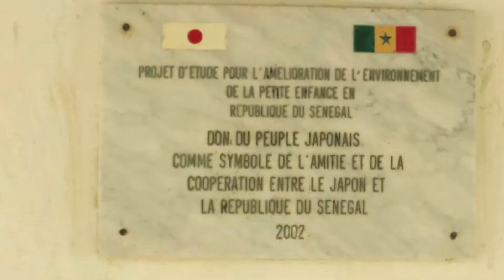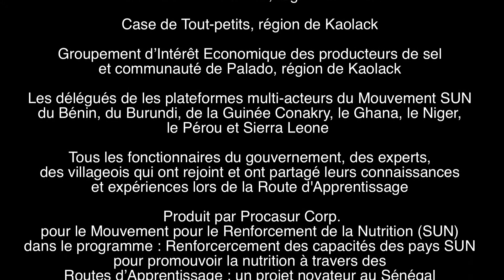Le Mouvement SUN pour le Route d'Apprentissage au Sénégal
Le Route d'Apprentissage au Sénégal, du 26 mai au 1er juin 2014, sous la coordination de la Cellule de Lutte Contre la Malnutrition (CLM)